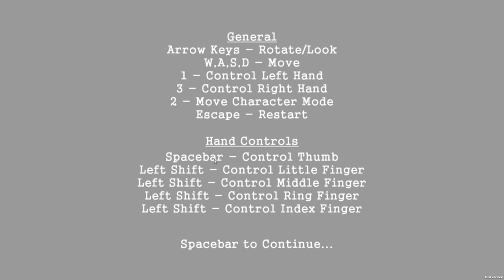Cheeky Games With My Girlfriend - Baking Simulator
Today George brings his girlfriend Jess into a video to try out some baking simulator, this cannot end well.

Quick thanks to Jess for actually being in a video!
All subscriptions are greatly appreciated at SwannnGaming!

►Game Grabber find the best prices for all your games.

►Ezee Gaming No.1 gaming forum.

Channel:
SwannnGaming SwannnGaming SwannnGaming SwannnGaming
Swan Swan Swan Swan Swan Swan Swan Swan Swan Swan Swan Swan
SwannGaming SwannGaming SwannGaming SwannGaming SwannGaming
SwanGaming SwanGaming SwanGaming SwanGaming SwanGaming

Funny Comedy Funny ComedyFunny ComedyFunny ComedyFunny ComedyFunny ComedyFunny ComedyFunny ComedyFunny ComedyFunny ComedyFunny ComedyFunny ComedyFunny ComedyFunny ComedyFunny ComedyFunny ComedyFunny ComedyFunny ComedyFunny ComedyFunny ComedyFunny ComedyFunny ComedyFunny Comedy